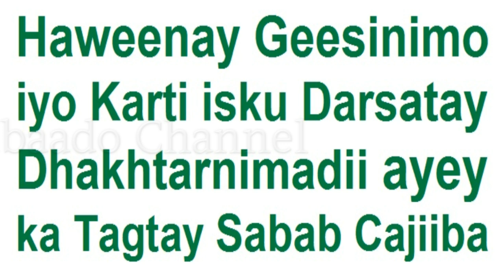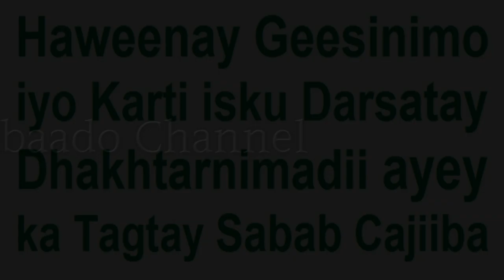Shaqadii ayey ka tagtay si ninkeda udifaacdo marka Lagu eedeyey zino iyo anshax xumo maxay fashay